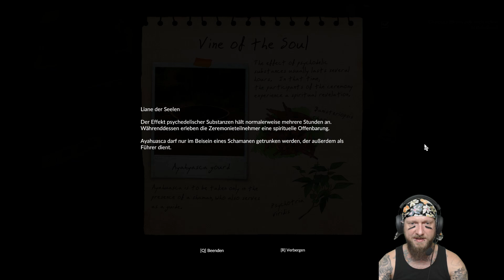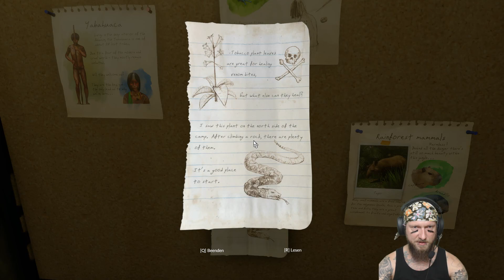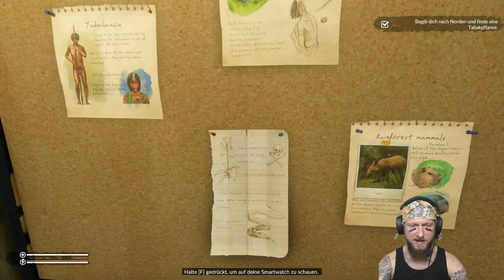Gefangen in der grünen Hölle!🌴 Lets Play GREEN HELL #01🌴Gameplay (deutsch/german) Story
Lets Play GREEN HELL
Gameplay deutsch/german

Schaut auch mal bei meinen netten Kollegen rein welche mich bisher sehr unterstützt haben, das lohnt sich!